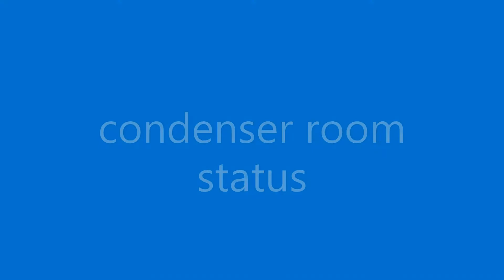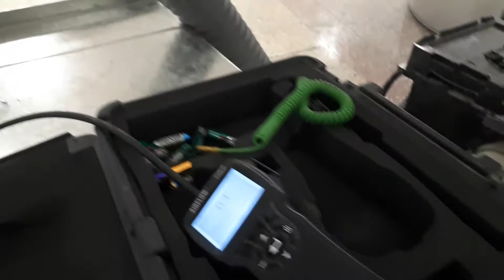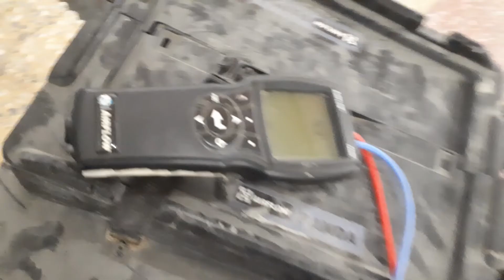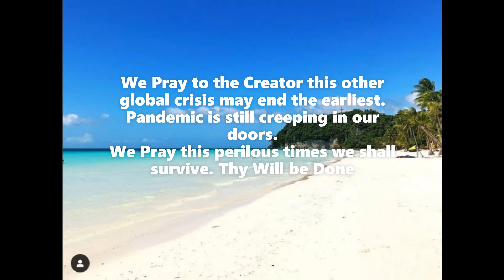# Walkable ceiling MEP works